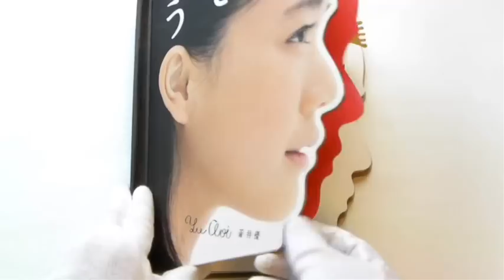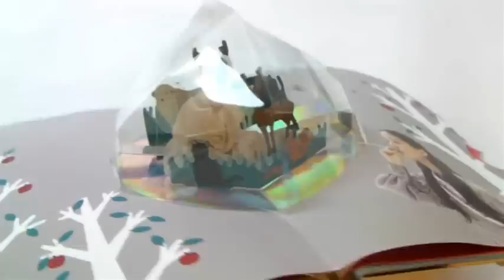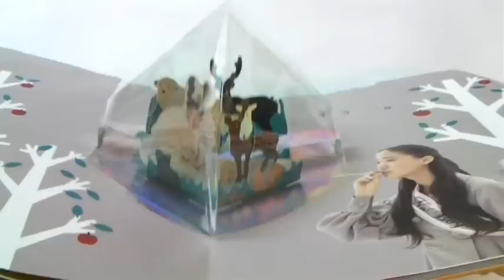立體書 ▸ 蒼井優 - うそっ。｜POP-UP BOOK ▸ Aoi Yu｜しかけ絵本 ▸ 蒼井優 - うそっ。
日本女藝人蒼井優的寫真立體書。

紙藝(Paper engineer): SAKURAI HIROSHI
出版(Publisher): 大日本印刷 (2010)

✅ 立體書王國's 著作：⟪立體書不可思議⟫
帶您瞭解立體書發展與紙藝技術演變！